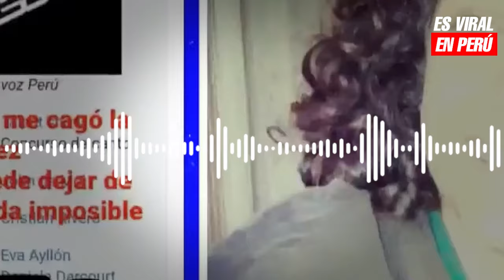Guillermo Dávila apoyará a su hijo Vasco Madueño y su madre en la difícil lucha contra el cáncer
El cantante venezolano reveló que está en conversaciones con su hijo para juntos enfrentar la batalla contra esta grave enfermedad.